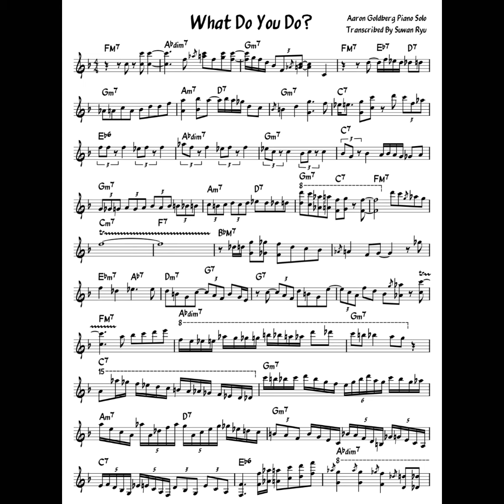Aaron Goldberg - What Do You Do? Solo Transcription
Album: John Ellis - It's You I Like